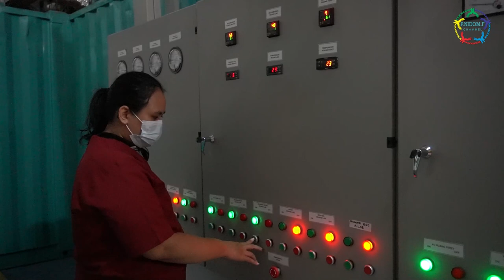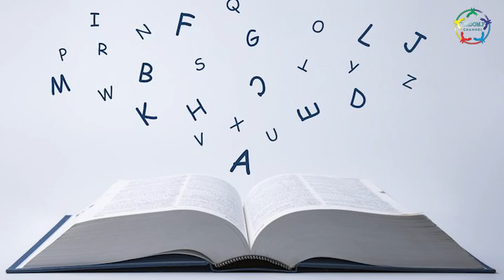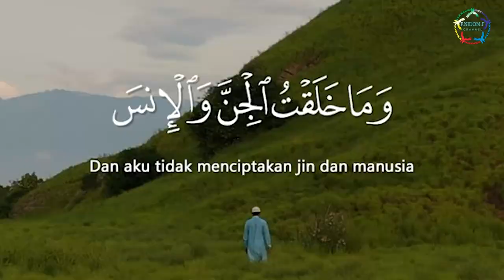PNF-Sekapur Sirih Ramadan (22)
Etos Kerja Islami

sumber video 1 :
sumber video 2 :